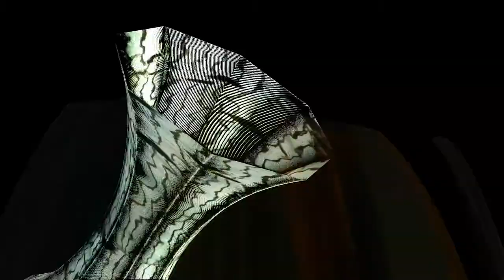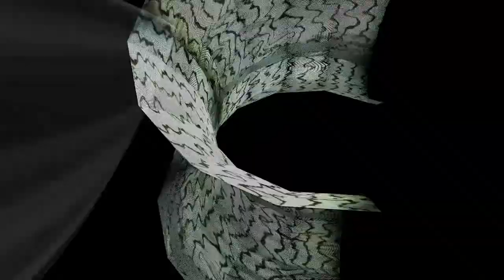'Gymnasium / Swarms' (Trailer) feat. Markus Mehr [ electric surgery ]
A preview of the experimental video work by Stefanie Sixt for the track 'Gymnasium/Swarms' taken from Markus Mehr's forthcoming album "Binary Rooms" (Oct 15th 2014 through Hidden Shoal).